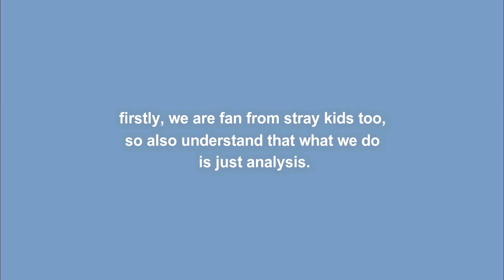[Analysis] Stray Kids - Changbin and Felix cute, and jealousy moments #6... ( Changlix )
* 7:32 - Felix looking at Changbin *, what love!

Helloo stays~ How are you?

Credit song:

Credit . elzish two

Credit . elzish two

Curiouscat: iamgroot_channel

💖 Copyright reserved!